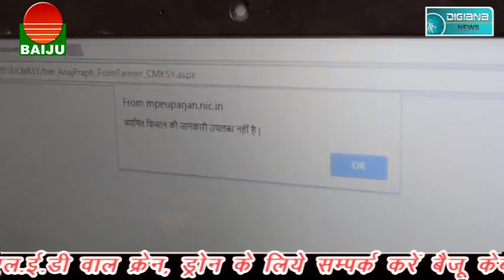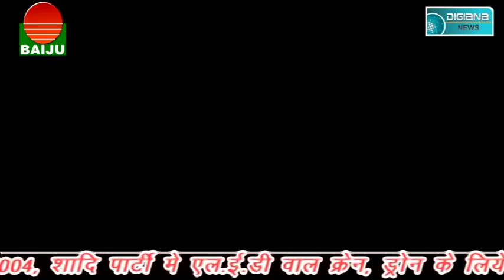सरकार के स्वच्छ भारत के मिशन को धत्ता बताता यह गांव ।